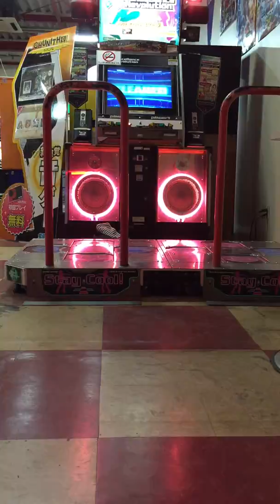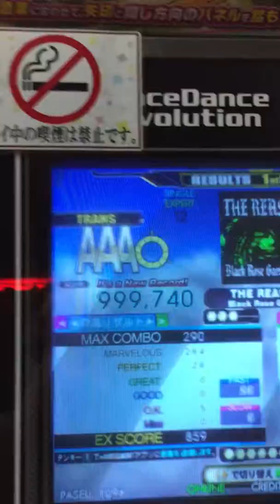【DDR A】THE REASON [ESP(12)] PFC(999740)